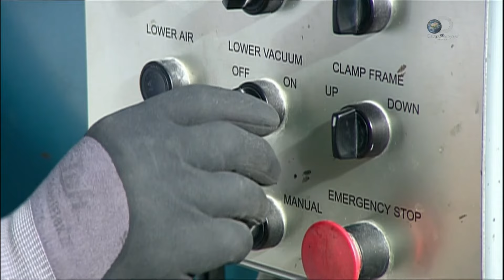Как это сделано? | Гидромассажные ванны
Вам интересно, как делают привычные, обыденные вещи? Discovery Channel представляет серии фильма «Как это сделано?», который приглашает зрителей за кулисы производства самых обычных предметов, начиная с хоккейных шайб и ручных пил и кончая буровыми долотами и замороженной картошкой фри. Передача «Как это сделано?» показывает, как делают эти обманчиво простые вещи. Мы каждый день пользуемся тысячами банальных предметов, но не очень просто понять, как на самом деле делают алюминиевые лестницы, шлемы пожарных, спички и блоки двигателей. Передача «Как это работает» запечатлела десятки конвейеров, на которых сырье превращается в готовые изделия прямо на глазах у зрителя. Удивительно, но большинство привычных и «простых» вещей делают на высокотехнологичном оборудовании на заводах по всему миру.